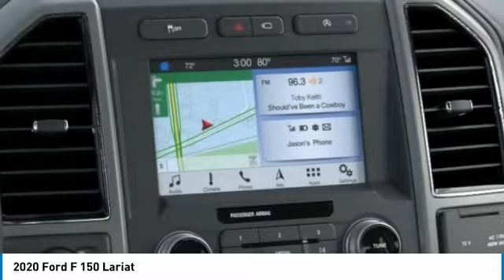2020 Ford F 150 Hudson WI 0T1103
2020 Ford F 150 Lariat

Hudson Ford
2020 Crest View Drive

#1 VOLUME FORD DEALER IN WISCONSIN! $9,404 off MSRP! Factory MSRP: $67,940 Oxford White Ford F-150 Lariat 4D SuperCrew EcoBoost 3.5L V6 GTDi DOHC 24V Twin Turbocharged 10-Speed Automatic 4WDGoogle Rating 4.6 Dealer Rater Top Award Winner! Here are our promises: *Every Vehicle Fully Inspected with Service Records *Free Auto Check Report * Our Best Price Upfront - Pure and Simple! * Transparent Buying Process!* You Can't Buy The Wrong Car - * All Used Vehicles Inspected and Ready for Sale!* No Hassle Sell or Trade Any Car. We take our internet business very seriously.  So we strive to maintain 100% pricing and inventory accuracy. Errors do occur so please phone or email first to confirm vehicle availability and price.  Price excludes tax, title, license, and doc fees; but does include the following rebates, in lieu of any special financing: $2500 - F-Series Retail Customer Cash. Exp. 09/30/2020